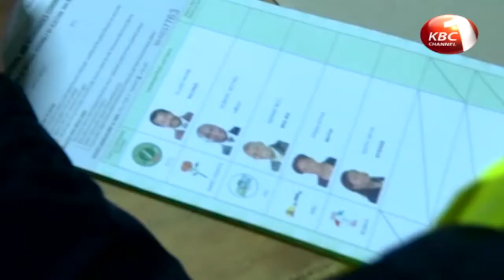Low voter turn out recorded in Kitui West by-election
The Kitui West Constituency by-election marked by a low turnout in the 143 polling stations which the election officials attributed to heavy down pour on Sunday and the current planting season. Kitui West Returning Officer James Mbai confirmed that the exercise has been smooth with no unpleasant incidents reported. The race for the Kitui West constituency parliamentary seat which boasts 52,000 registered voters attracted five candidates including Edith Nyenze widow of deceased MP Francis Nyenze.